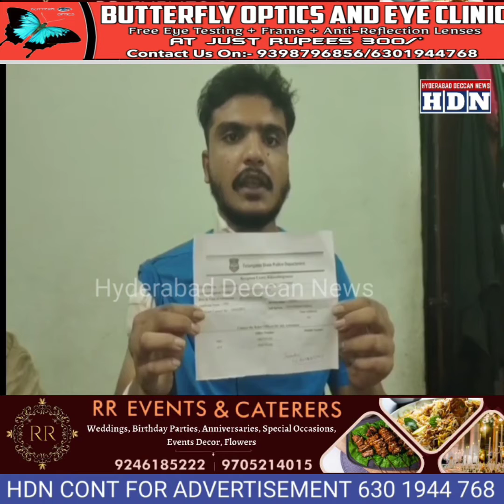Saaley Ne Kiya Behnoi Par Q@tilana H@mla, Behnoi Shadeed Z@qmi, Humayun Nagar PS Limits, Hyderabad.